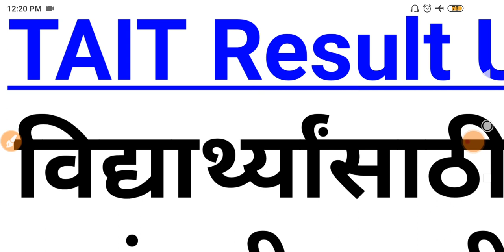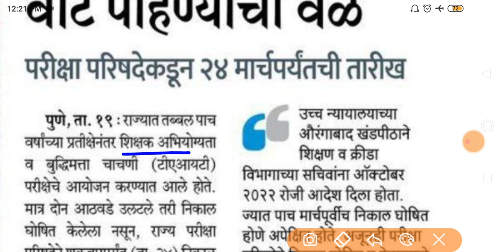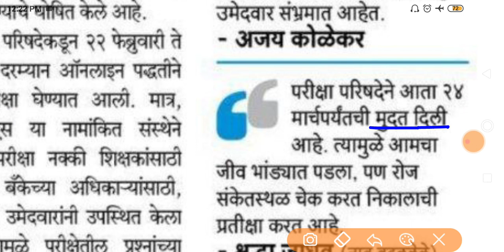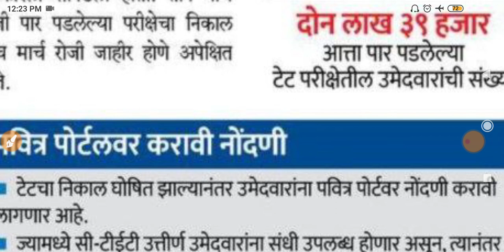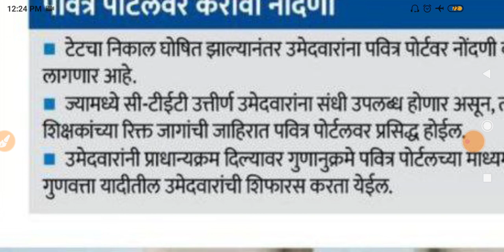Tait Result Date 2023 | Tait Exam Result 2023 | शिक्षक अभियोग्यता परीक्षा | Tait Result 2023 Update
tait exam update | शिक्षक अभियोग्यता परीक्षा 2023 | tait exam update today | tait exam 2023 🎉🎉